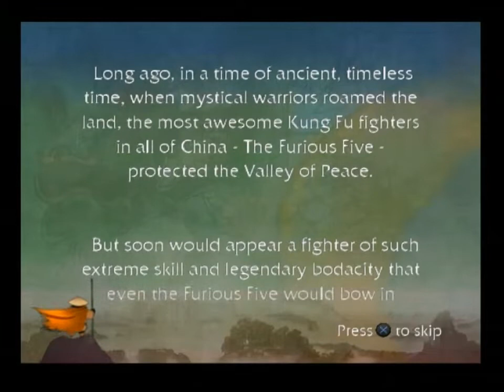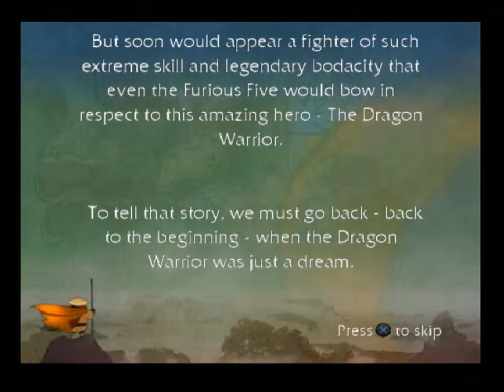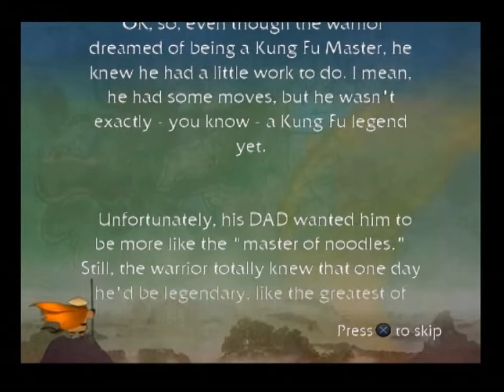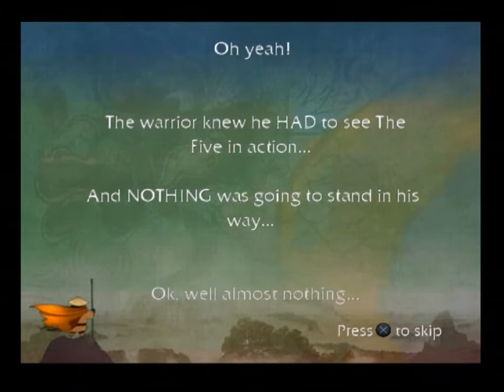LP - Kung Fu Panda PS2 - Part 1 - Dreaming of awesomeness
Time for some new let's plays; starting with Kung Fu Panda PS2

The first level is simply a tutorial in a dream